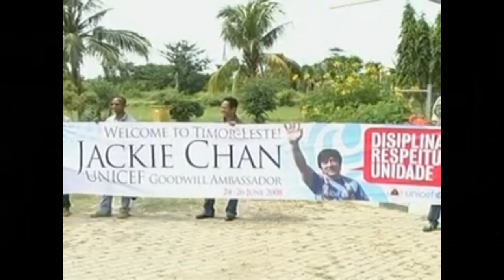Jackie Chan Action Hero And Humanitarian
In addition to his prolific career in the entertainment industry, Jackie Chan is also recognized for his humanitarian efforts. He has been involved in various charitable causes, including disaster relief, children's welfare, and animal rights. Chan's philanthropic work has made a positive impact both in his home country of China and on a global scale, showcasing his commitment to making the world a better place.